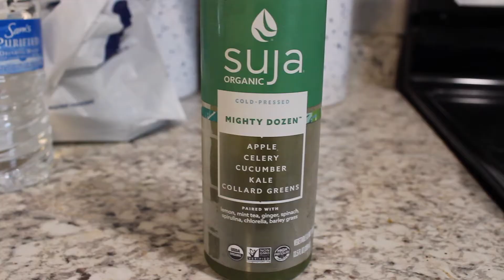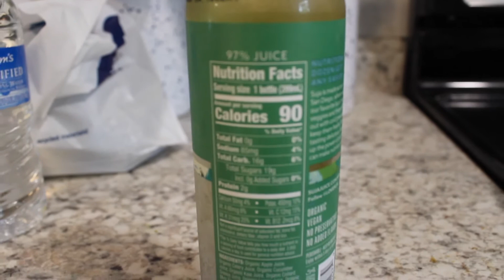DAY 2/7 I ate like a Victoria Secret Model for ONE WEEK | weight watchers point friendly.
Second day was inspired by Miranda Kerr.
B: eggs, toast, avocado, and green pressed juice
L: salmon, romaine, purple onion, olives, and light italian dressing
D: chicken breast, zucchini, yellow squash, and quinoa
S: frozen blueberries, a peach, and almonds